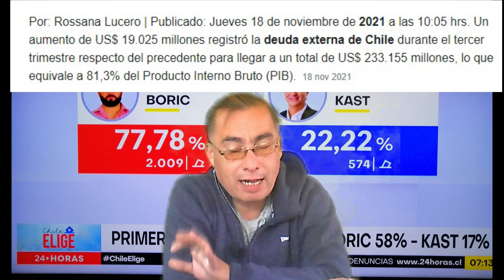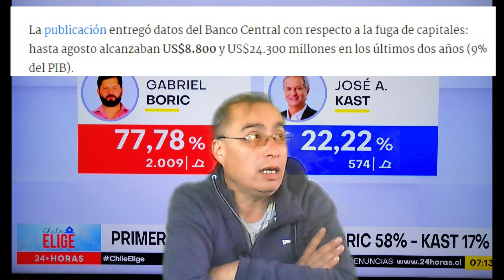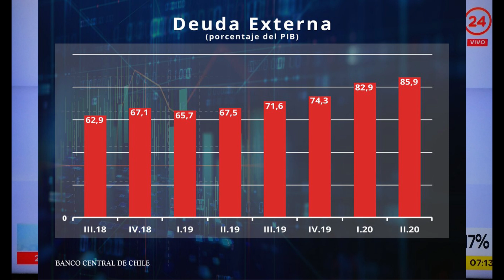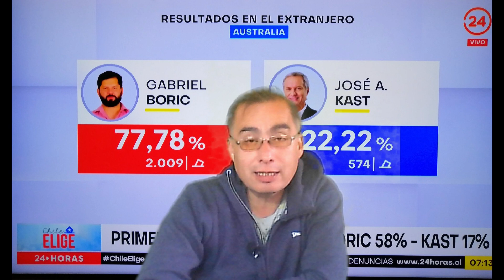🚨Brutal aumento en deuda externa y fuga de capitales en chile🚨